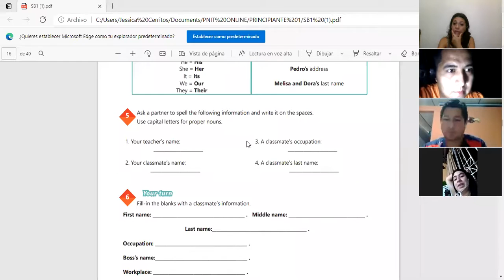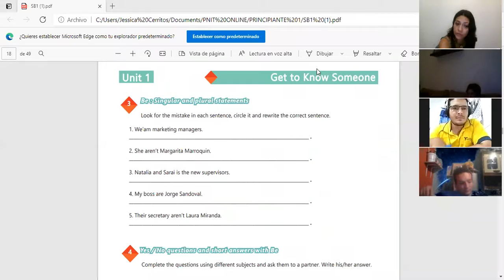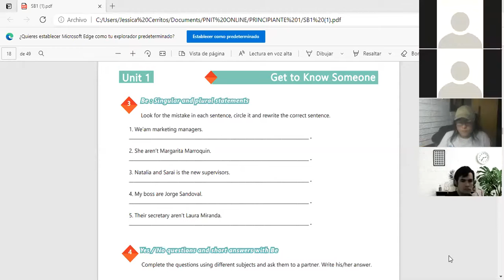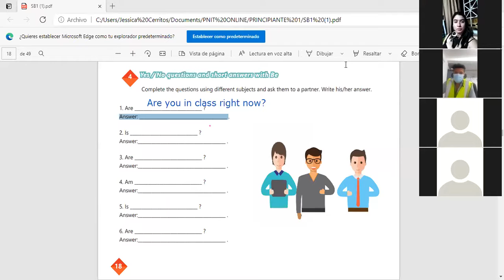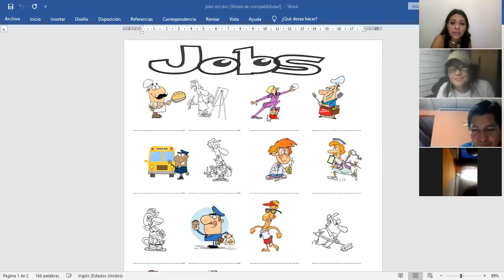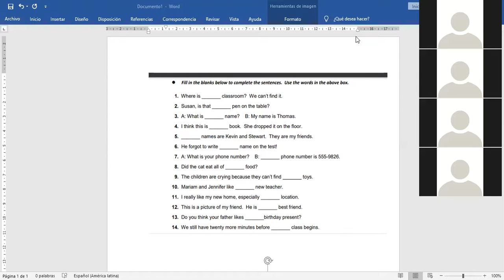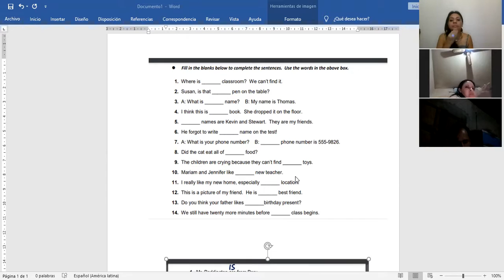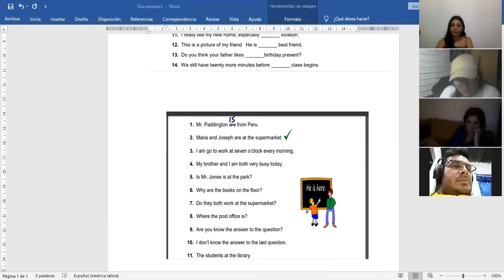Ingles Corporativo-Videoconferencia #5 Vocabulary practice